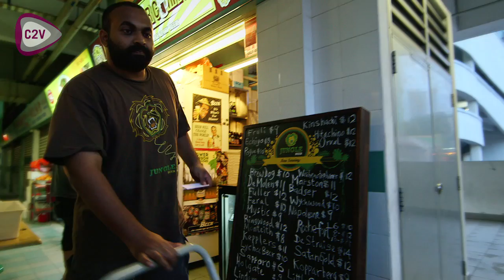Click2View Micro-Documentary: Jungle Beer & The Craft Beer Revolution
This micro documentary video production was created by Click2View for Jungle Beer and Aditya Challa Jungle's CEO, master brewer, accountant, marketing manager and just about everything else. He's a top bloke.

Click2View is an independent B2B content production and media agency in Singapore. We make videos, write stories and run digital marketing campaigns for finance and tech brands in APAC.